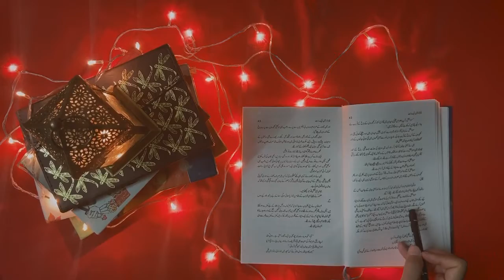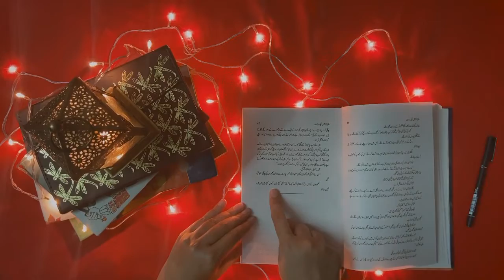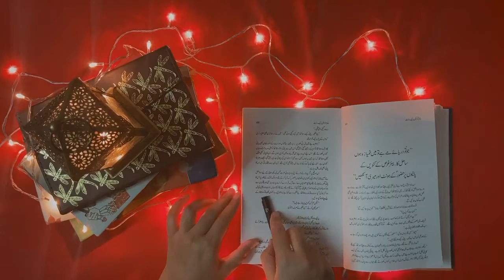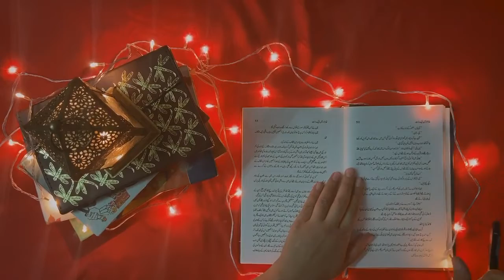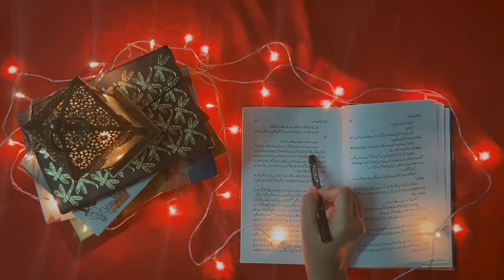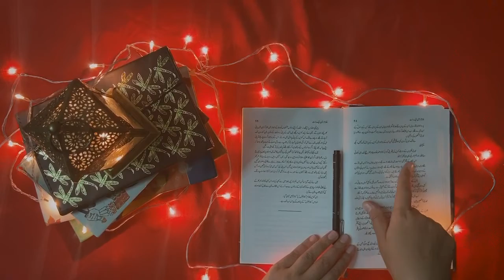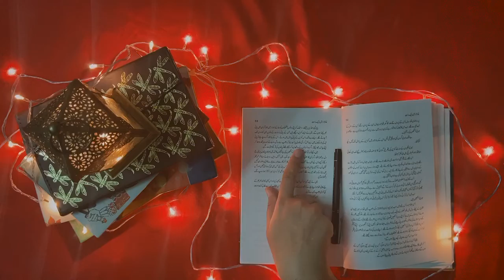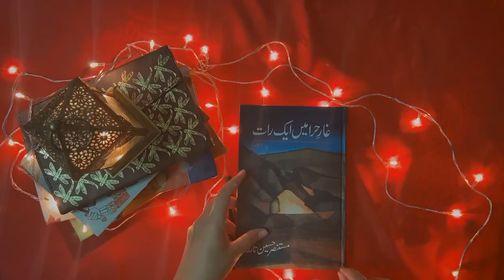Ghar-e-Hira mein ek Raat by Mustansir Hussain Tarar part 2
لب کشائ اپنی نوعیت کا انوکھا چینل ھے جس میں سامعین اپنی پسند کا کوئ بھی ناول ، سفر نامہ ، سوانح حیات غرض اردو کی بہتریین تصانیف سن سکتے ھیں۔
لب کشائ ایک ایسا چینل ھے جس میں تمام اردو ناول نگار اور اردو کی تصانیف لکھنے والوں کو ان کی تصانیف پڑھ کر خراج تحسین پیش کیا جاۓ گا ۔اس چینل کو بنانے کا مقصد یہ ہے کہ بہت عرصے تک ھماری کتابیں شیلف میں پڑی رہتی ھیں اس انتظار میں کہ کب ھم وقت نکالیں اور پڑھیں تو اب وقت آ گیا ہے، کیونکہ میں پڑھوں گی اور آپ صرف سنیں گے۔ سب سے پہلے “ غار حرا میں ایک رات “ از مستنصر حسین تارڑ “  صاحب کے  سفر نامے سے آغاز کیا جاۓ گا ۔ امید ھے یہ دلچسپ اور منفرد کاوش آپ کو پسند آۓ گی۔